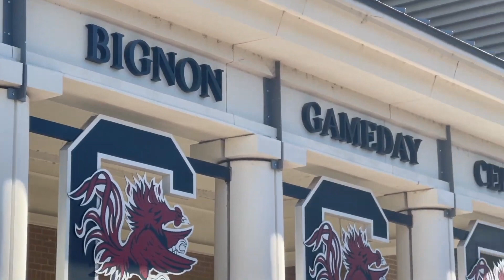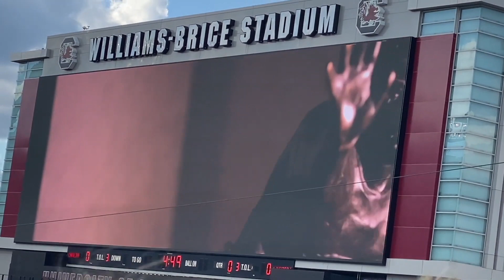LOSER HAS TO EAT THE SNAKE *WEEKEND FOOTBALL*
DALLAS COWBOYS vs New England Patriot football game, University of South Carolina homecoming football game, South Carolina State fair, cooking ribs on the grill, snake in liquor drinking, American Team